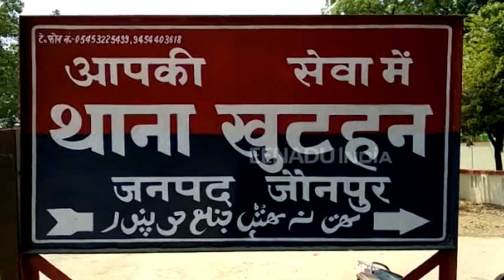सगे भाई ने ही अपने छोटे भाई को उतारा मौत के घाट, गिरफ्तार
जौनपुर: बड़े भाई को जब यह पता चला कि उसका छोटा भाई रिश्तों का कातिल है, तो उसने अपने सगे छोटे भाई की हत्या कर दी. जब पुलिस मामले की तह तक पहुंची तो जो खुलासा हुआ उसने सभी को चौंका कर रख दिया. फिलहाल पुलिस ने हत्या के आरोपी मृतक के बड़े भाई को गिरफ्तार कर लिया है.